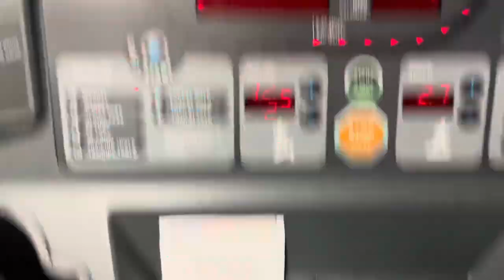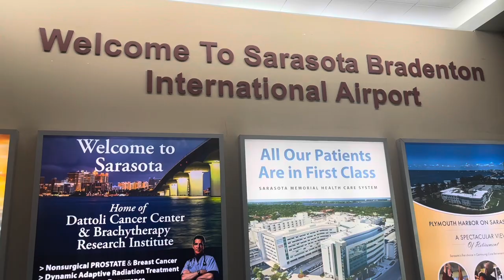FLIGHT ATTENDANT VLOG| What I do on short/not so exciting layover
Hiii guys,
I feel like it’s been forever since I last posted a video. Summer flying has had me super busy but definitely wanted to get this video out for you guys. I had a 3 day trip with 2 Florida layovers. I wanted to show you what flight attendants do when we don’t have a super fun layover or we don’t have a long layover. I definitely did end up having a nice day in Sarasota, FL and want to come back to visit. I hope you guys enjoy the vlog.

Music | "Good Vibes" by LiQWYD & Luke Bergs
LiQWYD: